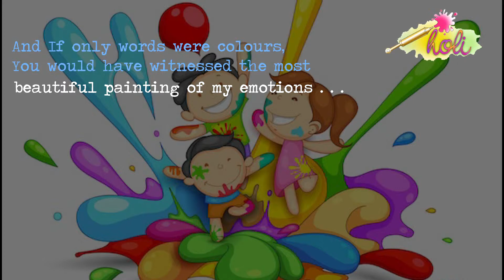The colours of life depicted in a few words. . . The Emotional Typewriter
Colours are like emotions, they speak in a way even words can't.